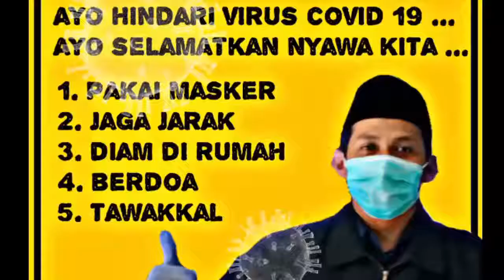Kisah Kucing Hitam LDR an Kasihan Berow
nasib kucing dewasa dalam kandang tidak bisa bermain dengan temannya